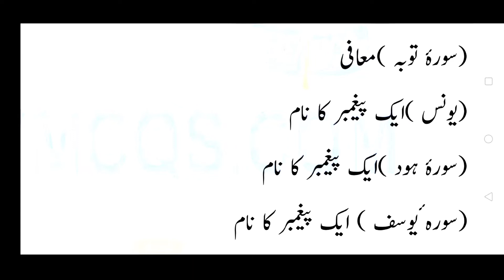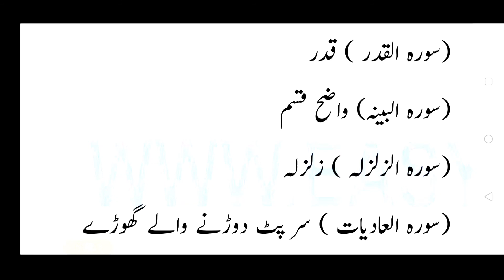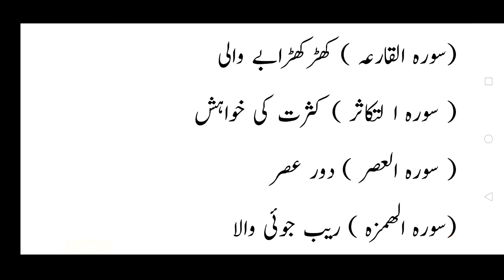list of Names and meanings of Qur'anic surahs | List of 114 Quranic Surat Names with Meaning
روزانہ نئی جابز کیلئے ہمارے چینل کو سبسکرائیب کریں ۔

if you like our videos so
in that.